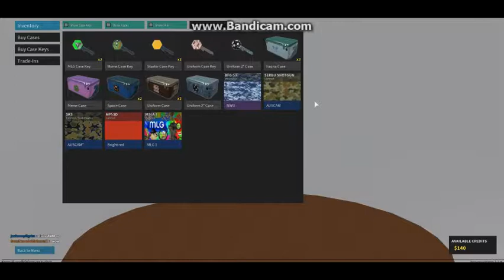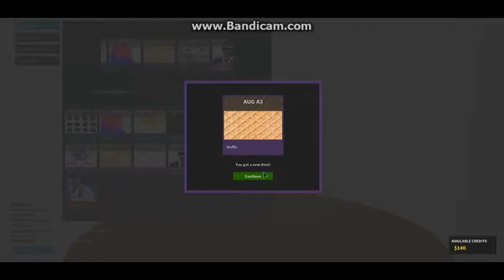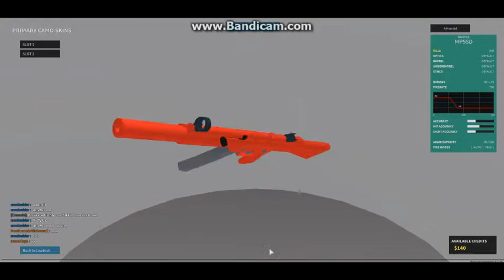Phantom Forces || AUGGY-A3 WAFFLES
OMG WAFFLY AUG SLAMS ON DEH FOLKS

song links coming soon: